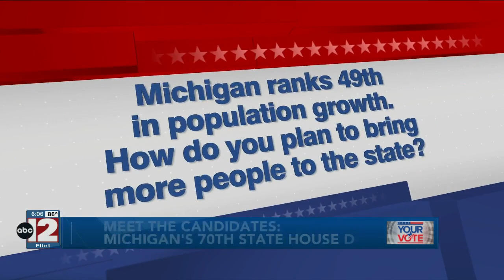Rep. Cynthia Neeley sees primary challenge from Democrat Michael Clack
Neeley represents Michigan's 70th House District, which centers on the city of Flint.